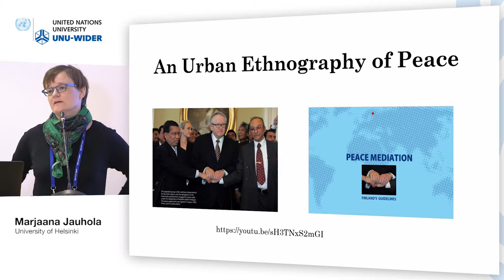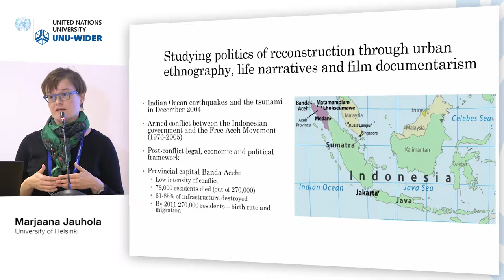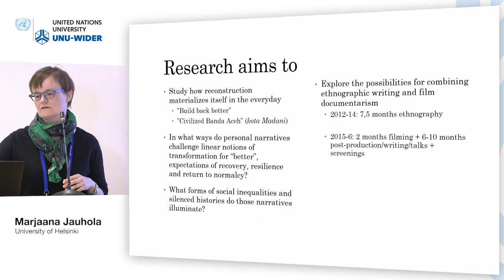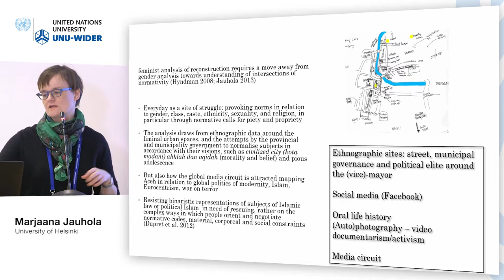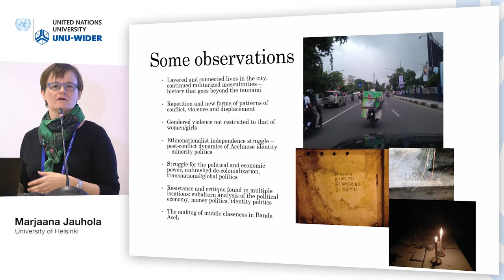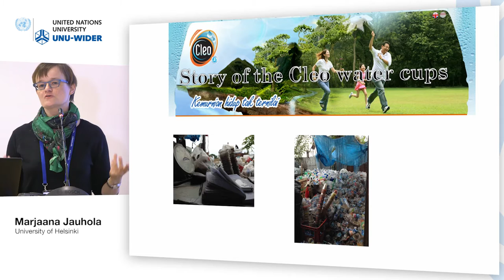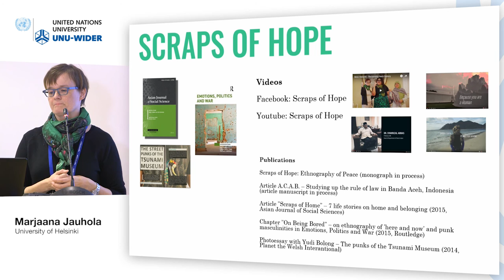Responding to crises conference – Gender discrimination and violence 3/5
Marjaana Jauhola, University of Helsinki
Presentation: Inequalities and the Everyday in PostTsunami Banda Aceh